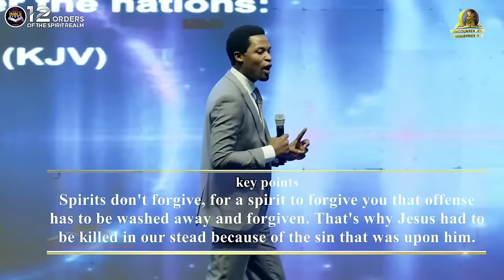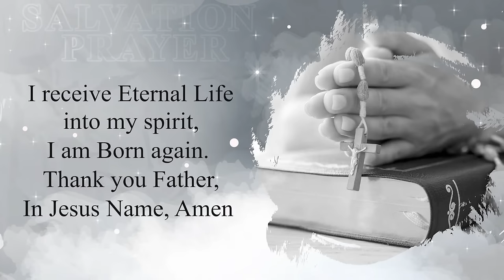12 Orders of the Spirit Realm | Apostle Michael Orokpo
12 Orders of the Spirit Realm | Apostle Michael Orokpo